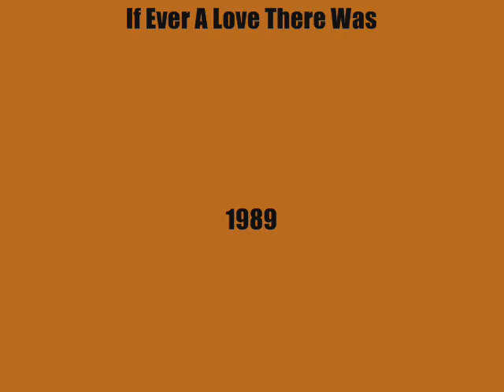Aretha & Levi - If Ever A Love There Was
One of Pookie's favorites from Aretha Franklin and Levi Stubbs. These two were childhood friends whose 'stars' were crossed in life, in music, and in spirit. Rest in Peace Levi, and bless you Aretha.